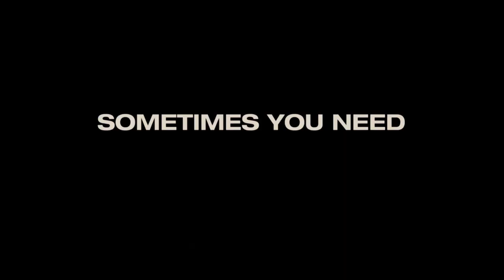Wanderlust - Official Trailer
Wanderlust (2012)
R  98 min  -  Comedy   -  24 February 2012 (USA)

Rattled by sudden unemployment, a Manhattan couple surveys alternative living options, ultimately deciding to experiment with living on a rural commune where free love rules.

Director:
David Wain
Writers:
David Wain, Ken Marino
Stars:
Jennifer Aniston, Paul Rudd and Malin Akerman